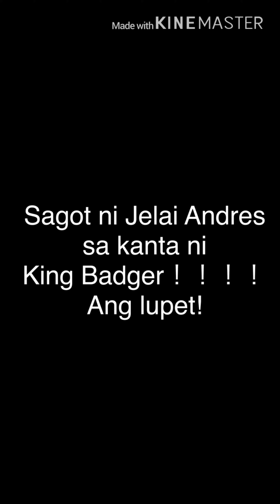JELAI ANDRES SINAGOT SI KING BADGER! Ang lupet